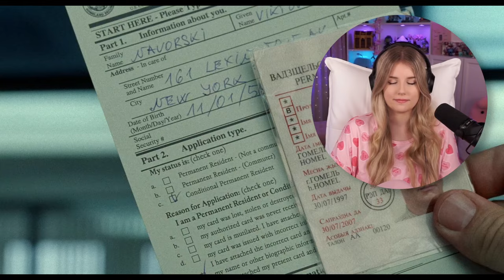The Terminal | Reaction | Movie Review & Commentary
This was originally supposed to go up on Valentine's day, but with me becoming sick the past week I did not have the time to record and edit another reaction for Friday, so I postponed this video. Hope you will enjoy it!

First time watching The Terminal (2004)

00:00 Intro
00:31 Reaction
49:38 Thoughts
51:20 Outro